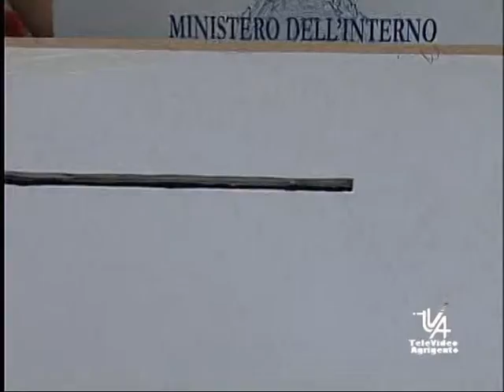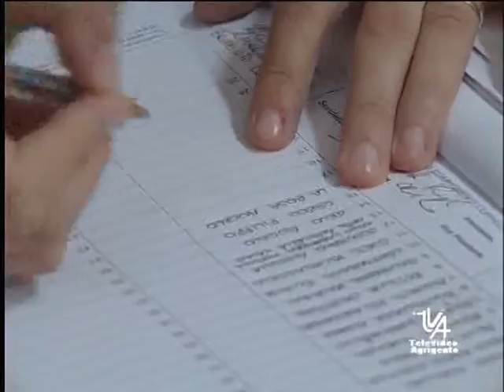ELEZIONI presentate le liste tva notizie 21 gennaio